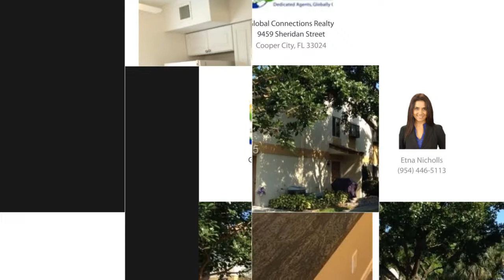407 Gardens Dr 104, Pompano Beach, FL 33069 - Etna Nicholls - MLS H10764795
MLS H10764795

Cozy 2BD/2BA unit in Gardens North of Pompano Beach! Conveniently located, first floor unit with washer and dryer in unit!! Beautiful granite counter tops, white cabinets and new floors. Spacious floor plan and bedrooms with plenty of closet space. Gardens North is an amenity-rich community offering a community pool, fitness center, tennis courts, handball, basketball courts, etc. With easy access to major roads, enjoy the benefits of local dining and shopping. Centrally located near the beach, Isles Casino and Golf and so much more! *Pet-friendly*

Contact Agent:
Etna Nicholls
Global Connections Realty